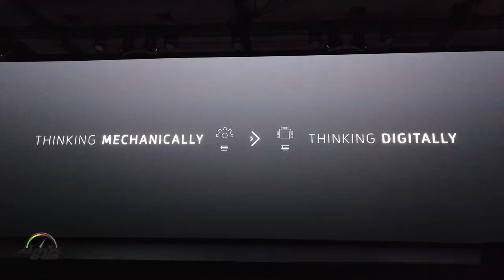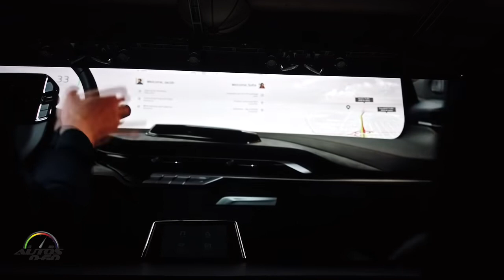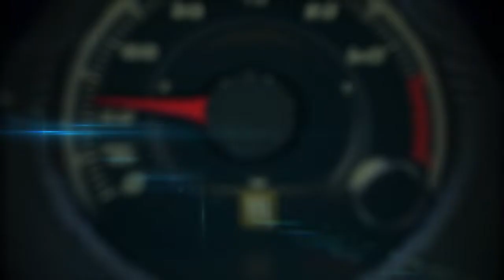Xe hơi điện siêu sang siêu đẹp Las Vegas -- Byton World Premier at 2019 CES Las Vegas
🥇Link tải bài hát: Send it (mp3)/Download link: Send it (mp3)